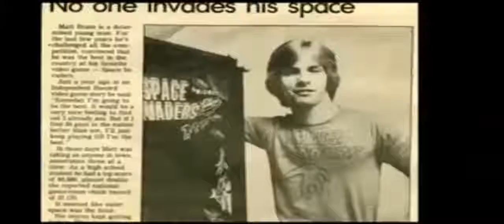Chasing Ghosts Beyond the Arcade 2007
One of the best game documentary